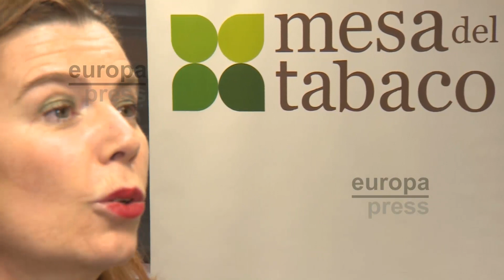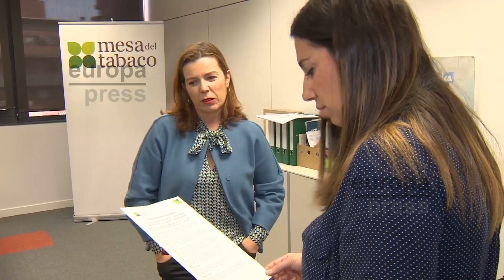La Mesa del Tabaco pide a Sanidad "medidas proporcionadas"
La Mesa del Tabaco ha pedido al Gobierno "medidas proporcionadas" y "basadas en un análisis económico del sector" para que "la nueva regulación sea eficaz y consiga los resultados que se esperan", tras el anuncio de un Plan Integral de Reducción del Tabaquismo por parte del ministerio de Sanidad.